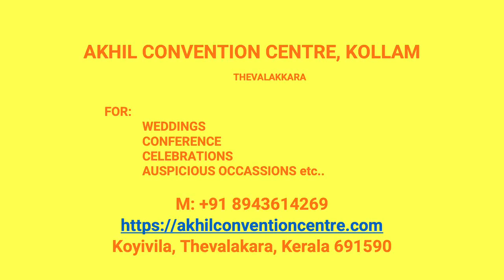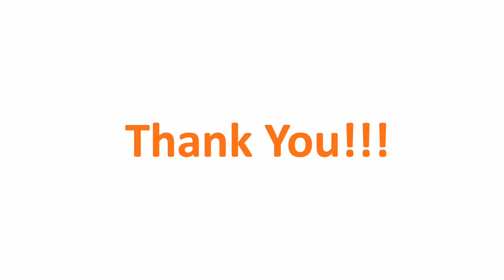Kalyana Mandapam Karavaloor Kollam